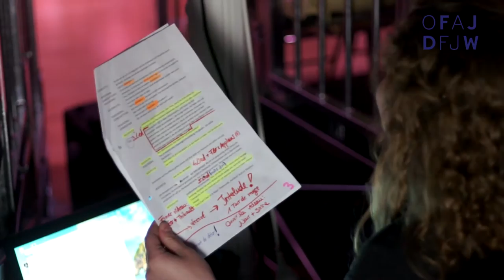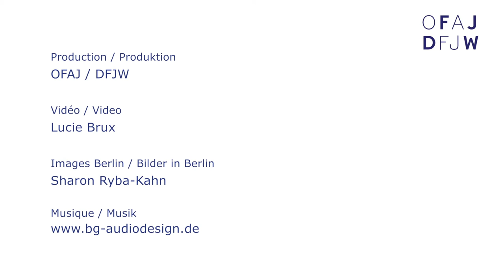Volontariat franco-allemand // Deutsch-Französischer Freiwilligendienst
Le volontariat : une expérience unique et enrichissante!
Tu as entre 18 et 25 ans ? Envie de vivre de nouvelles expériences ? De partir à la rencontre de la culture allemande ?
Deviens volontaire ! L’expérience que nous proposons permet de s’engager dans une organisation d’accueil pour améliorer ses compétences professionnelles et sociales.

Der Freiwilligendienst: eine einzigartige und bereichernde Erfahrung.
Du bist zwischen 18 und 25 Jahren alt ? Du hast Lust Neues zu erleben ? Du möchtest gerne die französische Kultur entdecken ?
Werde Freiwillige/r ! Unser Programm ermöglicht es dir, dich in einer Organisation in Frankreich zu engagieren und dabei gleichzeitig deine sozialen und beruflichen Kompetenzen zu verbessern.